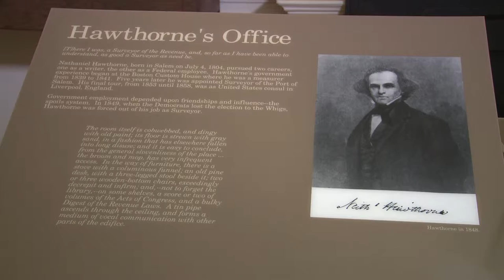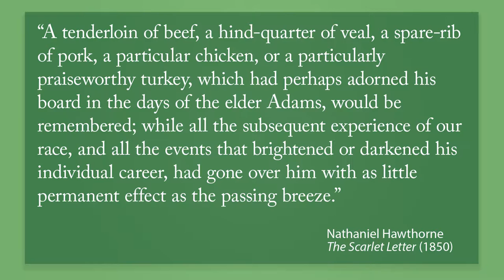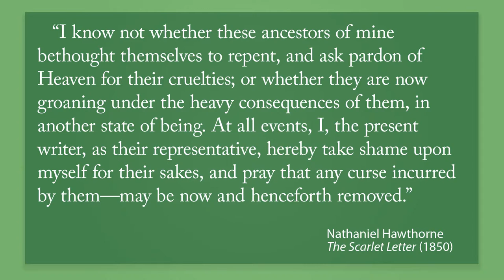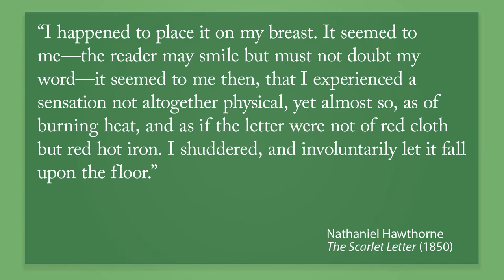Backstory: The Custom House